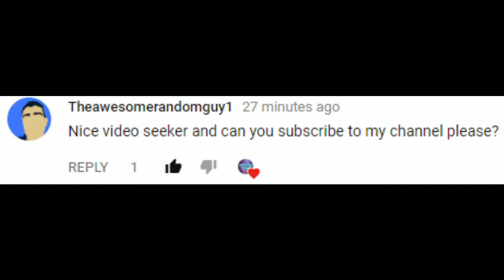DOMINANT COMEBACK! (Battlefield 1)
I haven't played this game in a while and my team seemed to wreck the other team again lol. I am also not sure if I should do more of these kinds of videos. :)

Rules to win the shoutout:
2.) Stay active on my channel
4.) Find the keyword on my videos except for shoutout videos
Good luck!